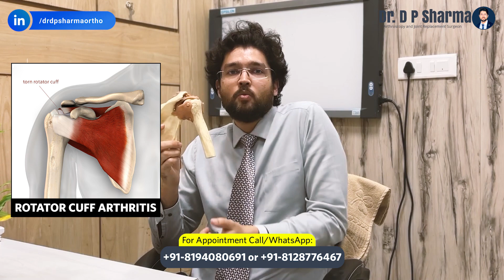What If You Delay Supraspinatus Tear Or Rotator Cuff Surgery For Shoulder Arthritis? - Dr DP Sharma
If You are suffering from shoulder pain or arthritis, then watch this video. In This video, Dr. DP Sharma discusses what happens If you delay supraspinatus tear surgery or rotator cuff surgery for shoulder arthritis.

Watch this full video to know more about supraspinatus tear surgery or rotator cuff surgery and If you are suffering from any shoulder problem, don't forget to consult with our arthroscopy and sports injury surgeon, Dr. DP Sharma in Delhi, NCR, and Agra

Dr.  DP Sharma is one of the top-rated Orthopaedic surgeons in Agra, Uttar Pradesh. He is highly specialized in arthroscopy and joint replacement surgery in India. He is specialized in MIS Hip Replacement Surgery. If you're suffering from a shoulder rotator cuff tear or injury or any other shoulder problem, you must consult the best orthopedic surgeon in Agra.

Related Search:
Supraspinatus Tear Surgery
Supraspinatus Tear Surgery in Delhi, India
Dr. DP Sharma
What Happens If You Delay Supraspinatus Tear Surgery For Shoulder Arthritis?
What Happens If You Delay Rotator Cuff Surgery For Shoulder Arthritis?